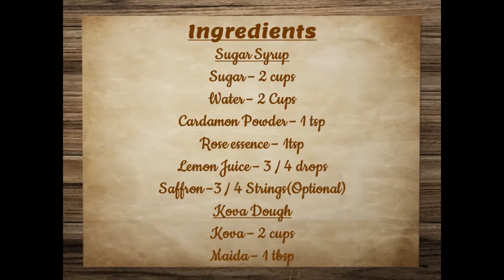Kova Jamun/Gulab Jamun